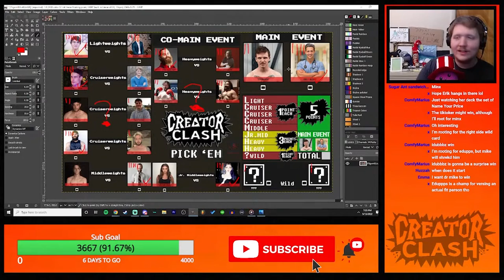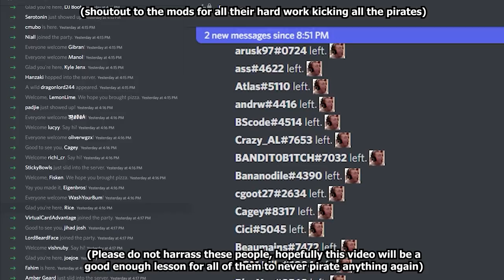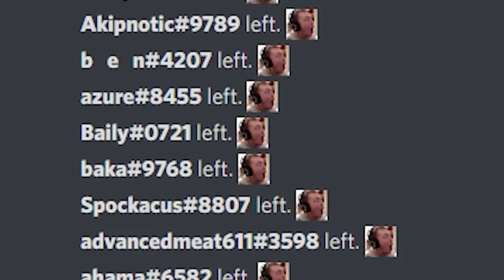Creator Clash: Champions of Charity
Creator Clash is a YouTuber Boxing event for charity, including youtubers such as:
IDUBBBZ, DR. MIKE, xQcOW, Moist Cr1TiKaL, EsfandTV, Chills , HARLEY (EPIC MEAL TIME), EGORAPTOR, INTERNET COMMENT ETIQUETTE, DJ WELCH, HUNDAR ,AB (H3 PODCAST), YODELING HALEY, JUSTAMINX, RYAN MAGEE, ALEX ERNST, MATT WATSON, DAD, I DID A THING, THEODD1SOUT, MICHAEL REEVES, and GRAHAM STEPHAN.